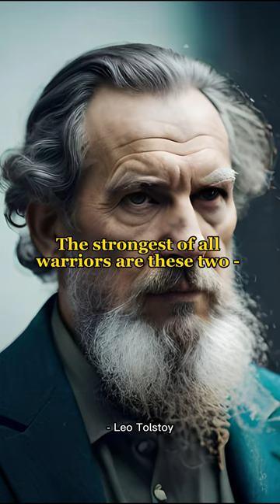Quote from Leo Tolstoy | The Philosophers Cult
Famous Quote from the Philosopher Leo Tolstoy.